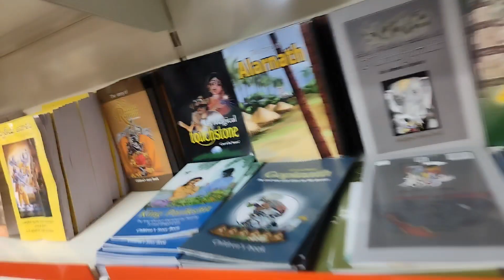||ఈ కొత్త సంవత్సరం చాల ఆనందం తో మొదలు పెట్ట ||My new year celebrations 2024||Dream come true.